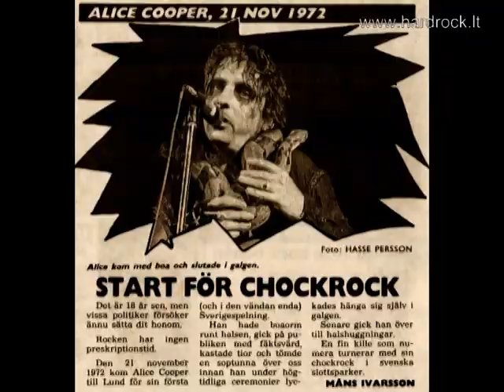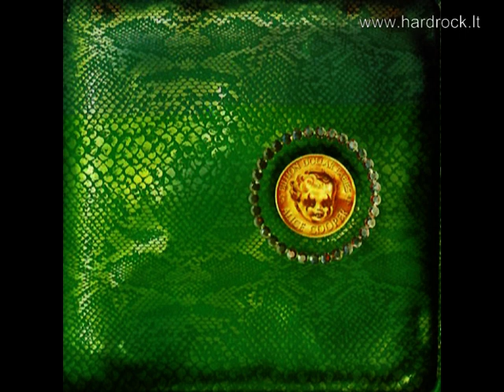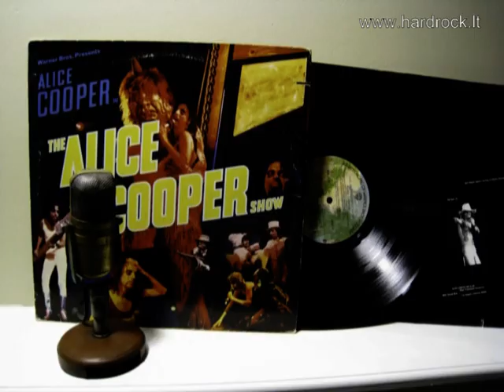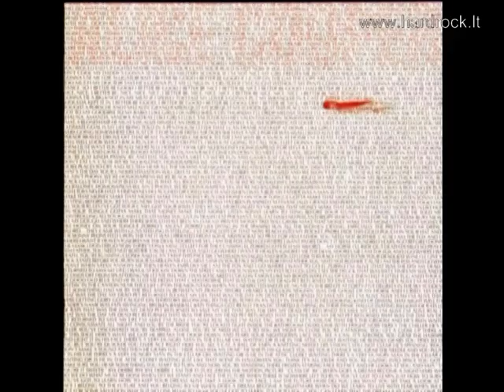Alice Cooper video history, part 1 (1969-1986)